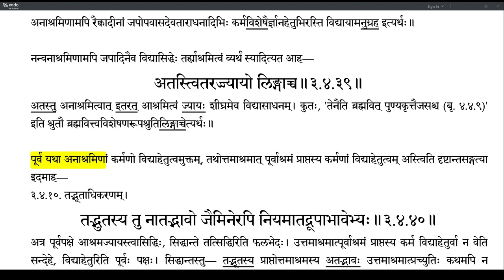Brahmatattvaprakashika 157 (3.4.35-3.4.39)